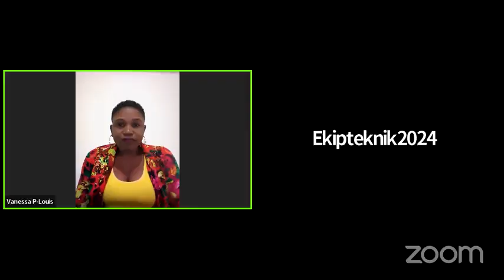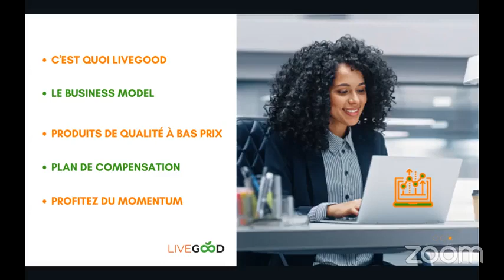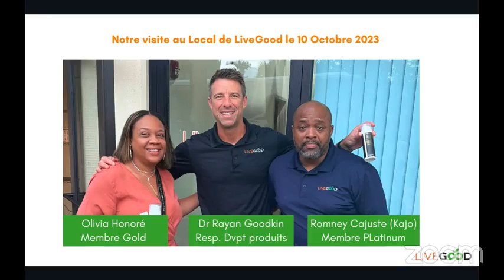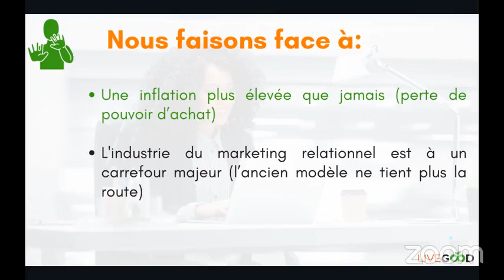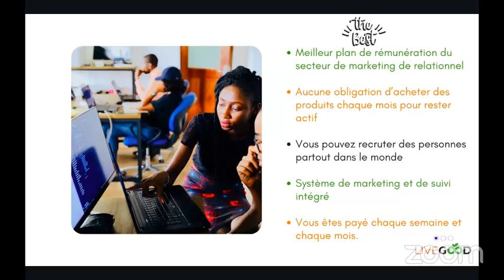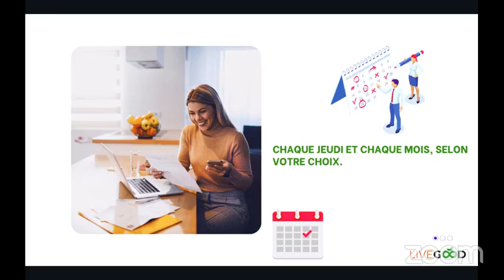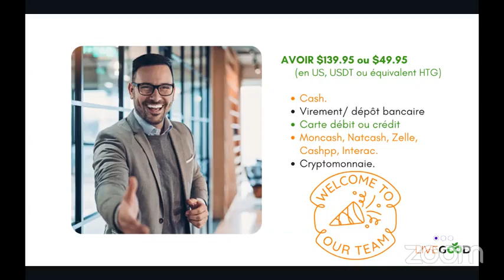Kijan pou itilize rezo sosyo yo pou fè lajan chak semèn